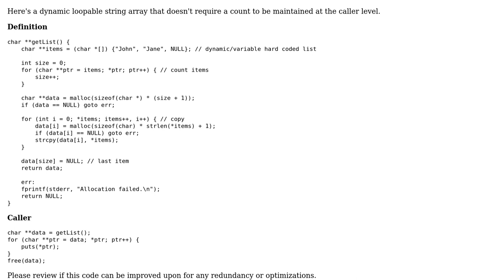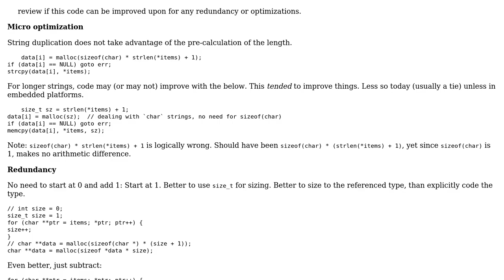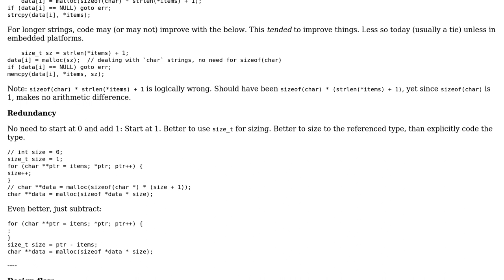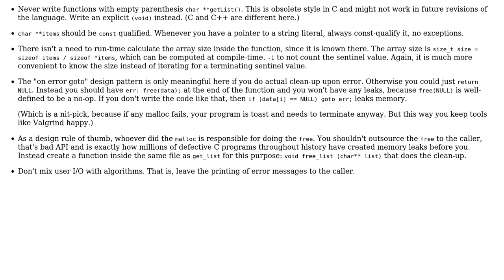Code Review: A dynamic string array that's loopable without requiring a count (2 Solutions!!)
Code Review: A dynamic string array that's loopable without requiring a count

With thanks & praise to God, and with thanks to the many people who have made this project possible! | Content (except music & images) licensed under CC BY-SA | Music | Images & others | With thanks to user Lundin user chux - Reinstate Monica user AppDeveloper and the Stack Exchange Network Trademarks are property of their respective owners. You are responsible for your own actions.